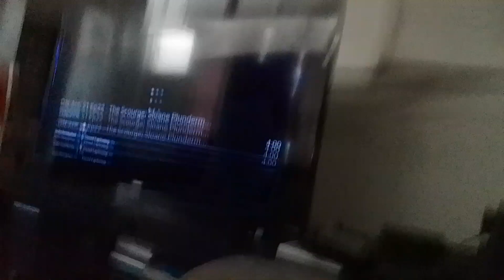clown venabot clones blast ghost noobot with sound waves it's armor rips off & blown off supernoobs